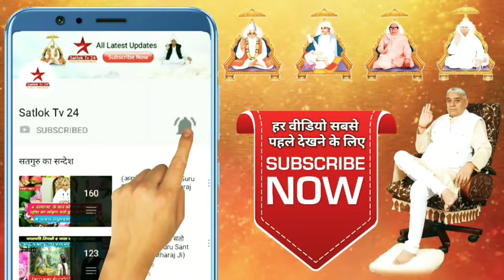सत्संग का महत्व: राम नाम कड़वा || Sant Rampal Ji Maharaj || Satlok Tv 24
●▬▬▬▬▬ஜ۩۞۩ஜ▬▬▬▬▬▬●
          आध्यात्मिक तत्वज्ञान को तत्व
    से जानने के लिए अवश्य पढ़ें सर्व धर्म
      ग्रंथों पर आधारित अनमोल पुस्तक
          "जीने की राह" फ्री डाउनलोड
                  करके अवश्य पढ़ें:-
        नीचे दिए गए लिंक पर क्लिक करें :-
●▬▬▬▬▬ஜ۩۞۩ஜ▬▬▬▬▬▬●

●▬▬▬▬▬ஜ۩۞۩ஜ▬▬▬▬▬▬●

●▬▬▬▬▬ஜ۩۞۩ஜ▬▬▬▬▬▬●